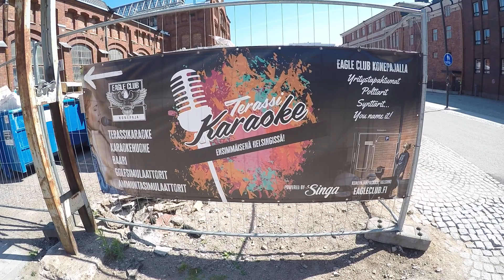31.5.24.Helsinki.. Konepaja..remonttia..vanhat rakennukset..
Konepaja. 31.5.24